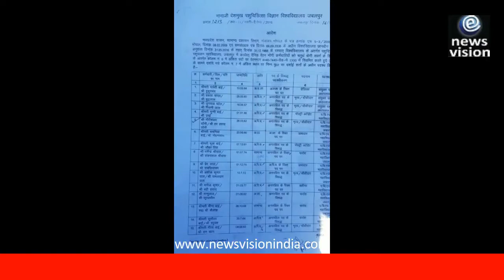Strike At Veterinary Univercity Jabalpur